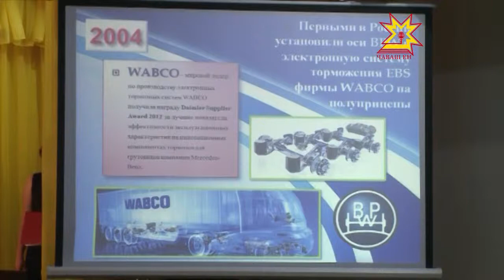Защитить своих производителей в условиях ВТО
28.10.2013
На рынок полуприцепов хлынула зарубежная б/у техника, более дешевая, с чем очень сложно конкурировать нашим производителям. На практике для предприятия и региона это может обернуться   потерей рабочих мест, а вместе с тем налогов в бюджет.